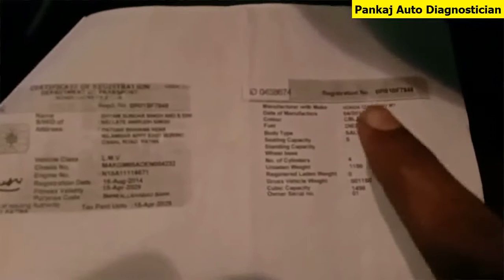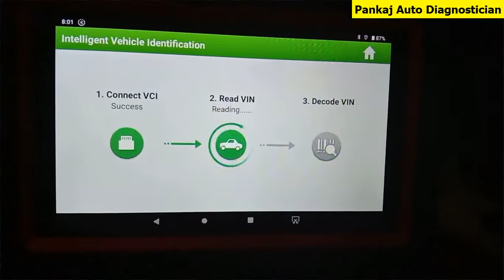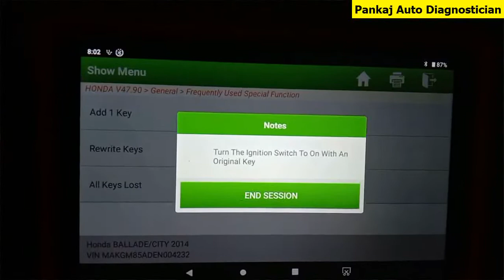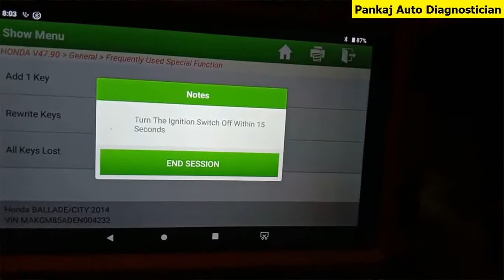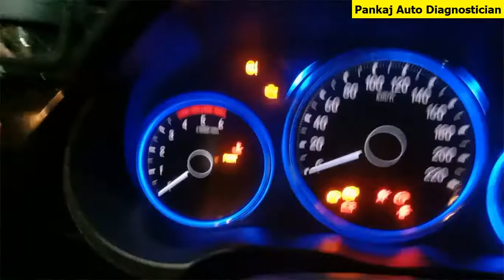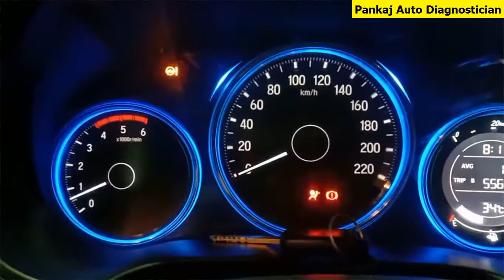HONDA CITY 2014 MODEL KEY PROGRAMMING BY LAUNCH SCANNER SCANPLUSX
HELLO FRIENDS IN THIS VIDEO I AM GOING TO SHOW YOU TO SHOW YOU HOW TO DO HONDA CITY 2014 MODEL KEY PROGRAMMING BY LAUNCH SCANNER MKAT SCANPLUSX.HONDA CITY KEY ADD BY LAUNCH SCANNER.